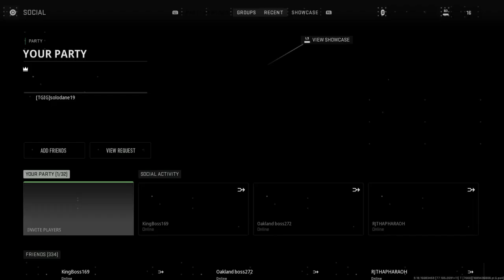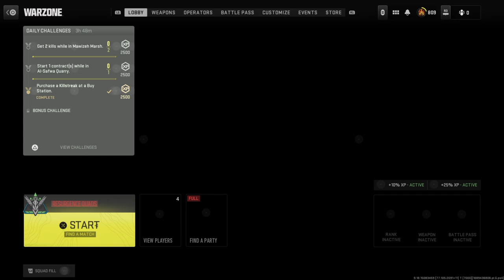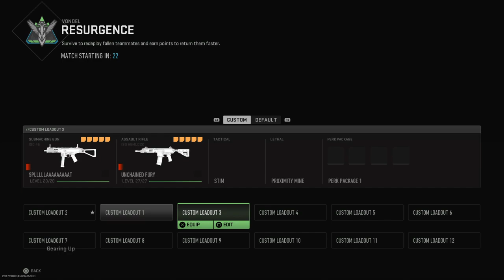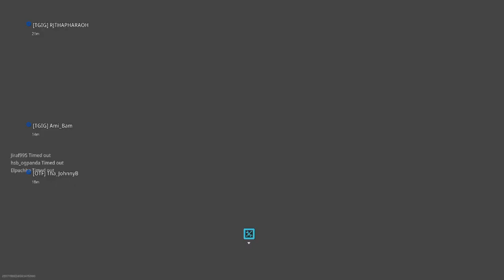He tried a flare